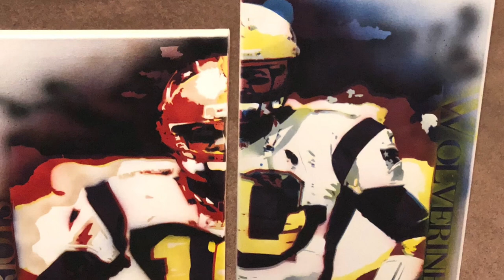Custom Tom Brady Painting